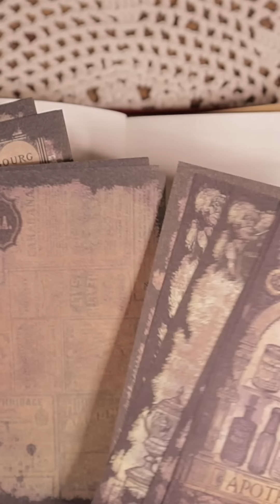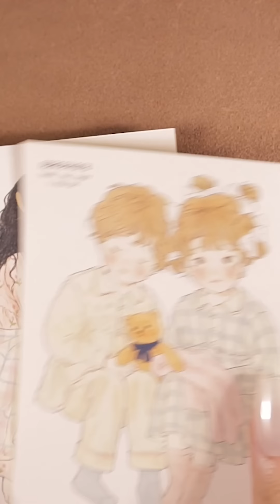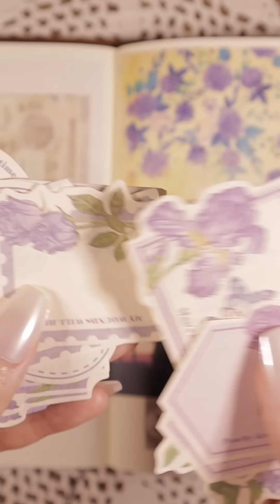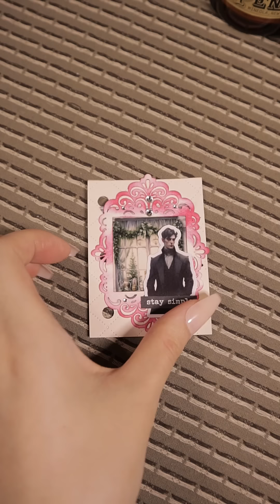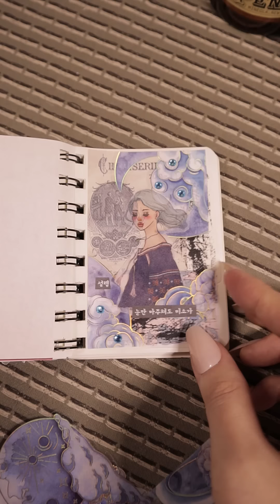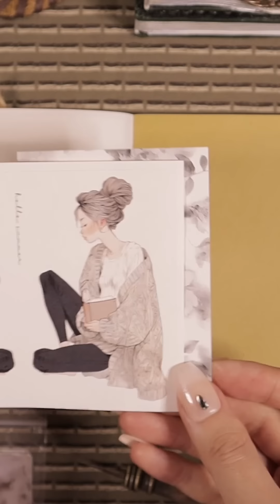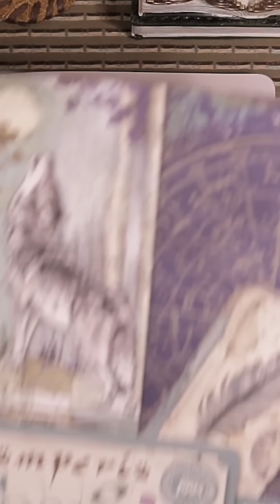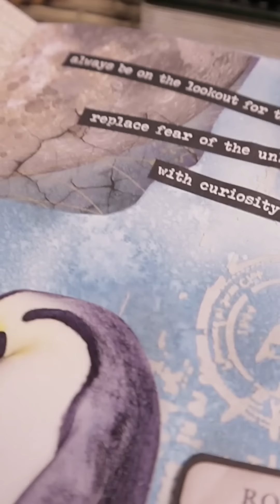[10분순삭] 미니, 패스포트, 오리지널 아트 다꾸 쇼츠 몰아보기 Journaling Relaxing Sounds 다꾸 ASMR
🪧. Info
.다이어리(diary) : 미도리 트래블러스 노트 카멜 오리지널(Midori Traveler's notebook brown original), Wine Red 패스포트 노트(Obujo)
.라벨기(label maker) : D50, Makeid, Meemo M02S, M110(bns), Dymo1610, Niimbot B21
.배경지 & 스티커(papers & stickers) : CoraCreaCrafts, 보라글로리, 톤페이퍼, 오즈도로시, LCN, Paperwrld, 향몽점빵
.아코디언 파우치(accordion pouch) : Hwaufranc
.해골가위(skull scissors), 핀셋거치대 : Galen Leather
.만년필 : Esterbrook, Galen Leather, 베스트펜, PaperWrld
.카피어랜드 코팅기 : Qualmax HC-2245
.빈티지 소품(vintage decor) : Galen Leather, Bluestarcrafts, monomonavtg, etc.